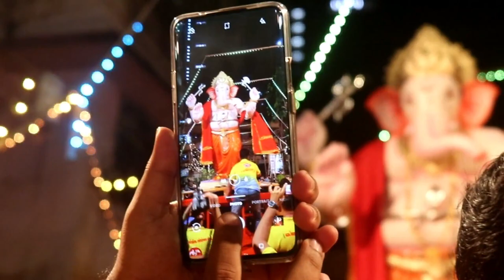Tribute to Borivali cha ganpati bappa |visarjan sohala 2019 | short films ganesh chaturthi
Hit 'like' if u love ❤️ this video

A tribute to Ganpati Bappa
Visarjan Sohala 2019 official video

Credit  -Sai Gaddam, Pramod Bhati